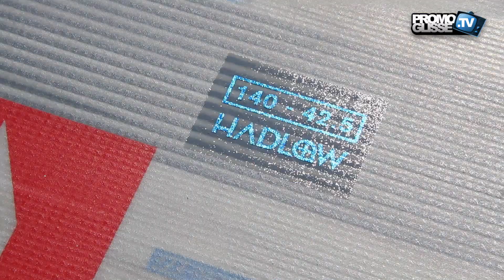Northkites HADLOW 2016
Voici la nouvelle Hadlow 2016 en présentation sur votre Promoglisse TV ! Dispo dès à présent sur Promoglisse.com et à Kalamazoo surf shop